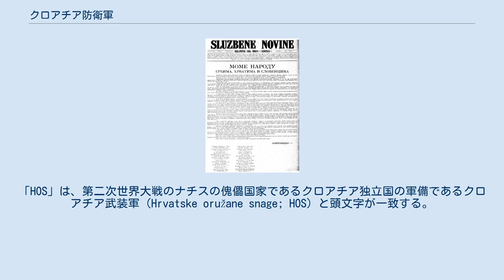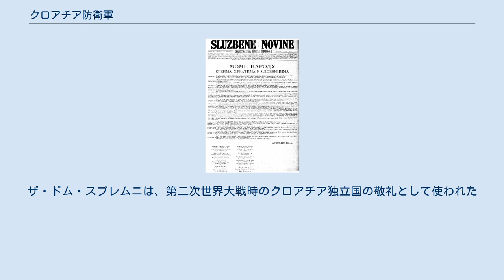クロアチア防衛軍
ボスニア・ヘルツェゴビナ紛争
ボスニア・ヘルツェゴビナの反共団体
クロアチア防衛軍（クロアチア語: Hrvatske obrambene snage; HOS）は、クロアチア権利党（HSP）の武装勢力で、1991年から1992年まで存続した。
1992年に指導者のブラジュ・クラリェヴィッチが殺害されると、HOSは解体され、クロアチアではクロアチア陸軍に、ヘルツェグ＝ボスナではクロアチア防衛評議会に吸収された。
クロアチア防衛軍はクロアチア人およびボシュニャク人によって構成されていた。
中央ボスニアに最後まで残ったHOSは1993年に解体された。
クロアチア防衛軍は、頻繁にそのクロアチア語略称である「HOS」を用いた。
「HOS」は、第二次世界大戦のナチスの傀儡国家であるクロアチア独立国の軍備であるクロアチア武装軍（Hrvatske oružane snage; HOS）と頭文字が一致する。
第二次世界大戦のクロアチア武装軍は、クロアチア独立国を支配したファシスト組織・ウスタシャの率いたウスタシャ民兵の流れを汲む戦力であった。
 ブラジュ・クラリェヴィッチは、ボスニア・ヘルツェゴビナ紛争のごく初期の段階の軍事的指導者の一人であり、HOSの司令官であった。
紛争が始まると、クラリェヴィッチはHOSをボスニア・ヘルツェゴビナにおけるクロアチア人の兵力の中心に据えた。
クロアチア防衛評議会などのほかのクロアチア人勢力と異なり、HOSはボスニア・ヘルツェゴビナを分割して民族浄化によってクロアチア人だけの領域を作ることに反対し、ボスニア・ヘルツェゴビナ全体をクロアチアと合同させることを目指していた HOSの旗は黒地で、中央に紋章が入っている。
紋章は三つ編みの円に囲まれ、赤白の市松模様の盾が、白い四角形と4つの編み込み模様の上に重なっている。
その上には「HOS」の文字、下には「HSP」の文字と「ZA DOM SPREMNI」（ザ・ドム・スプレムニ）の文字が書かれている。
ザ・ドム・スプレムニは、第二次世界大戦時のクロアチア独立国の敬礼として使われた